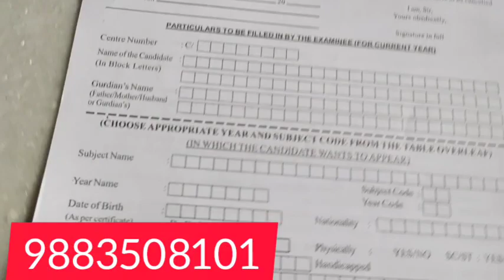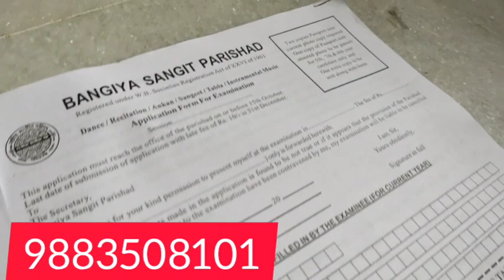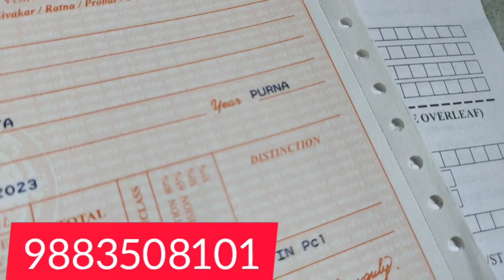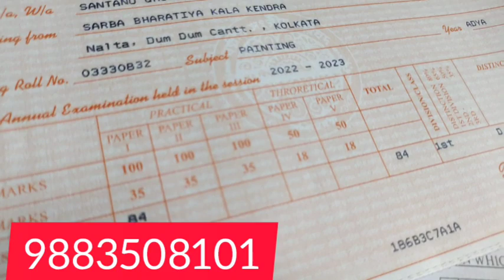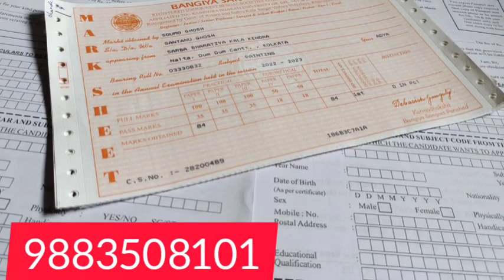Bagiya Sangeet Parishad exam, result#Drawing exam and result